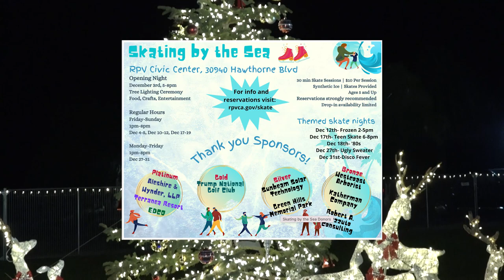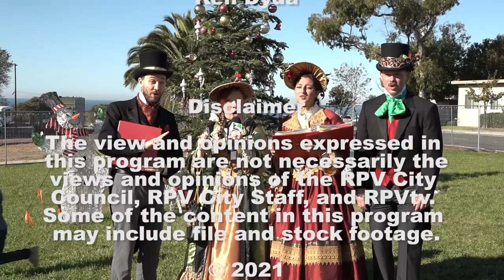RPV City Talk "December 2021 Special Edition"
In this special edition of RPV CityTalk meet the next Mayor of Rancho Palos Verdes, California and watch highlights from the City Council's annual reorganization meeting. Then travel to RPV City Hall for the grand opening of RPV's new skating rink and the city's annual Breakfast with Santa.